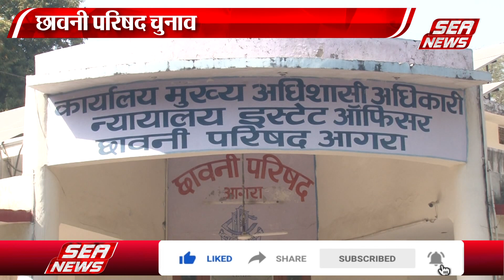छावनी परिषद चुनाव